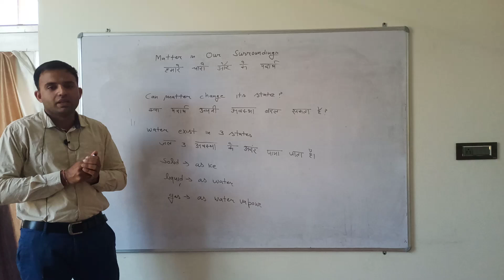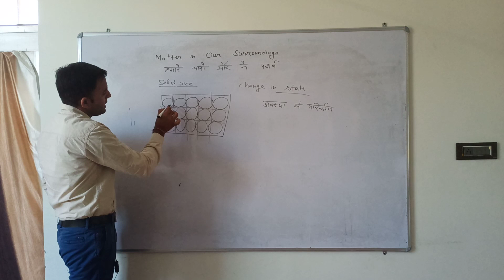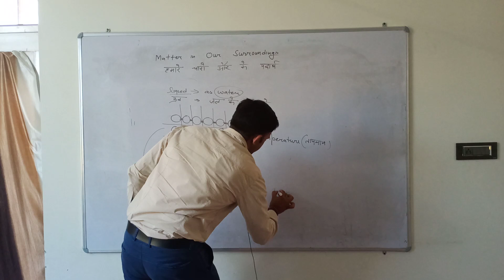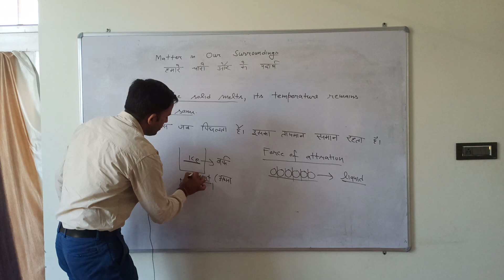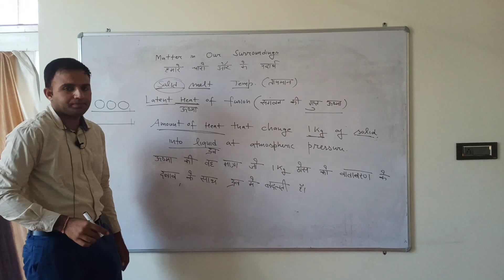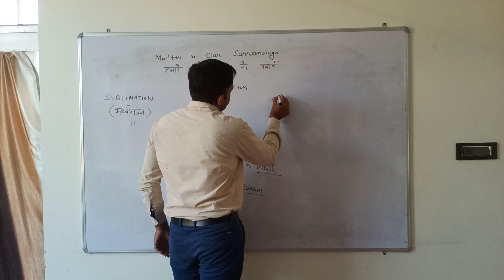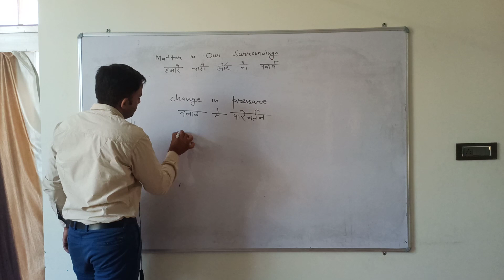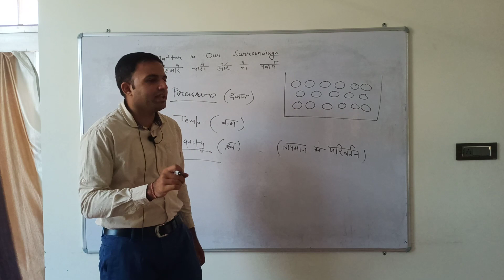Class 9th lesson 1 Matter in our surroundings explanation part 2 by Sandeep sir Mangali